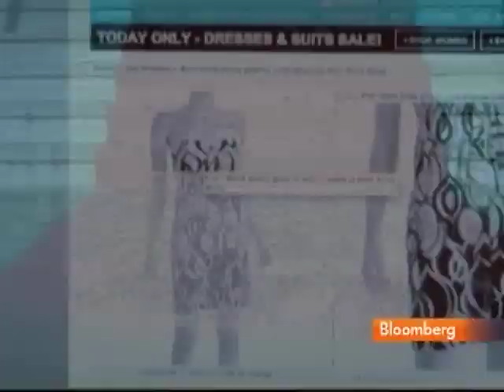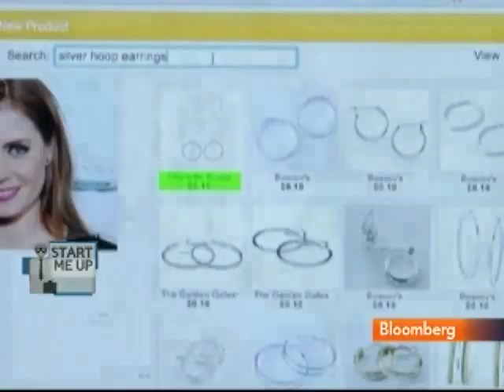Pixazza's Everingham Discusses Strategy, Crowd Sourcing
March 1 (Bloomberg) -- Jim Everingham, chief executive officer of Pixazza, talks about the company's business strategy.
     Everingham speaks with Emily Chang and Cory Johnson on Bloomberg Television's "Bloomberg West." (Source: Bloomberg)